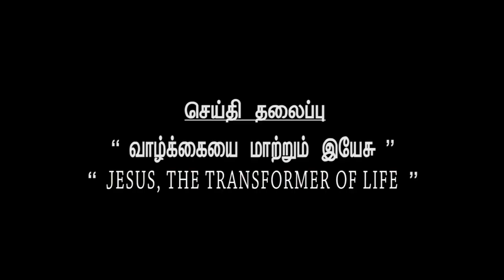DR JEYA PONRAJ I JTK TV I 10/10/2023